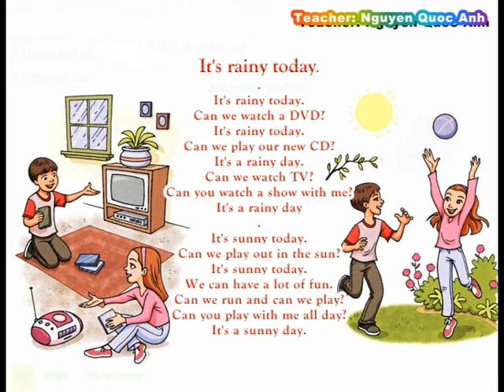Karaoke - It's rainy today. (Family and Friends Special Edition grade 4)